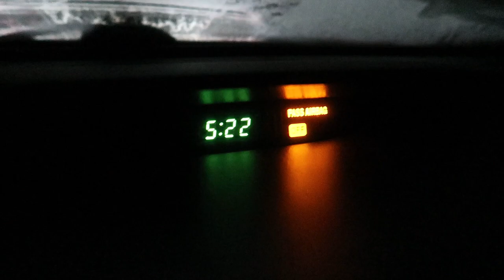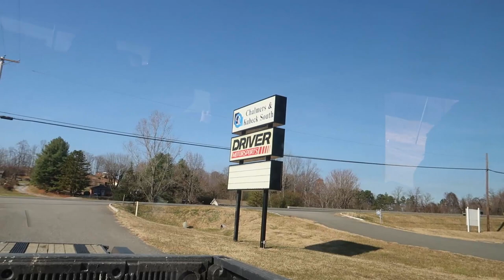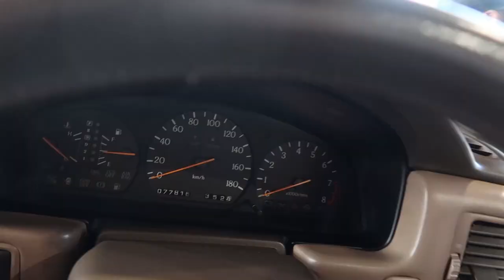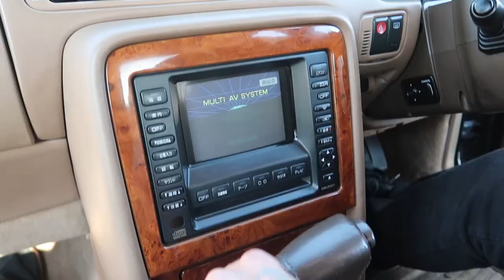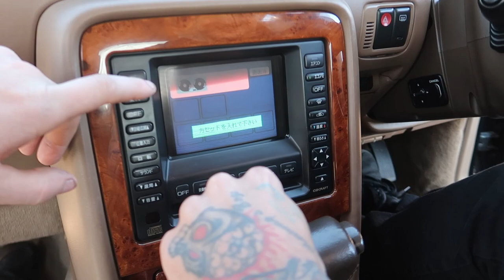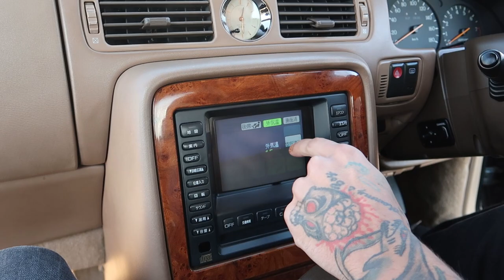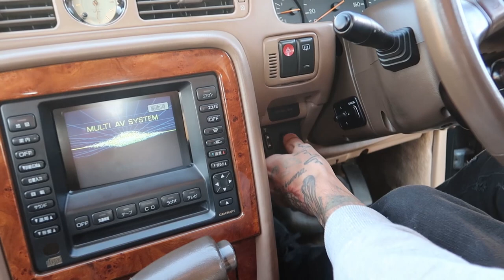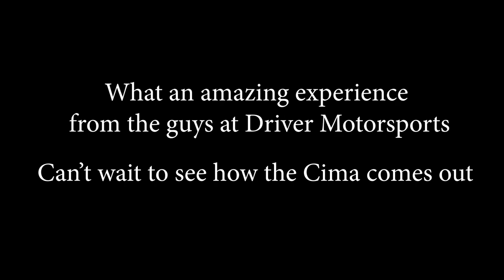Going to Driver Motorsports to pickup an Imported Nissan!!!!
We had such an awesome time at Driver Motorsports! If you guys are wanting to import a car make sure to hit them up. We learned so much and would love to go back at some point. Thank you guys so much for watching!